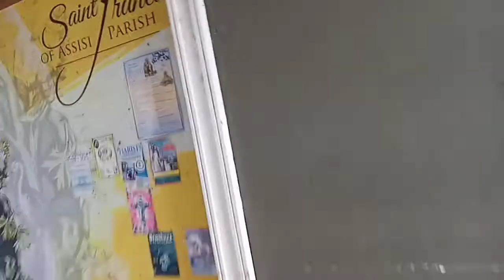San Francisco Church